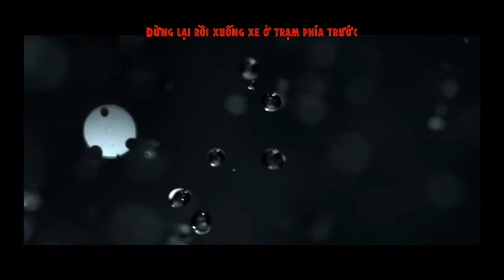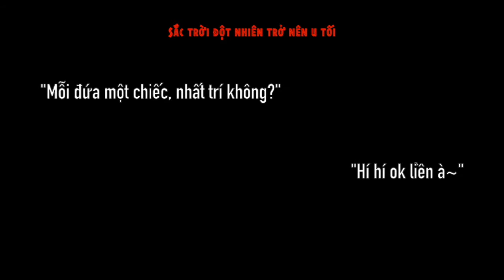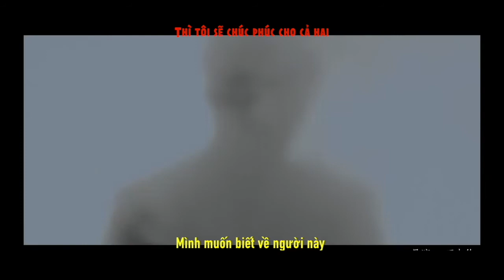|FMV||KrisHan| Gửi người tôi yêu nào đó